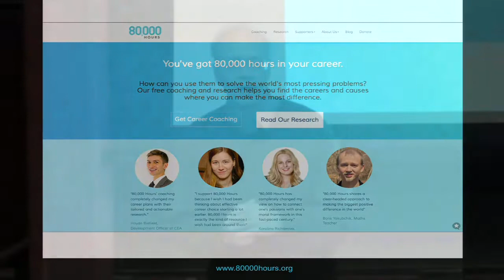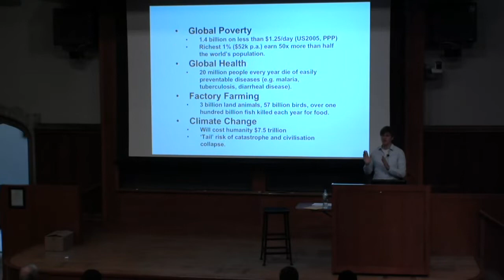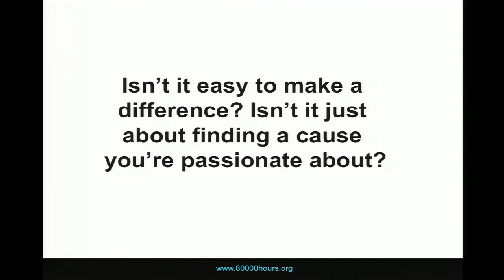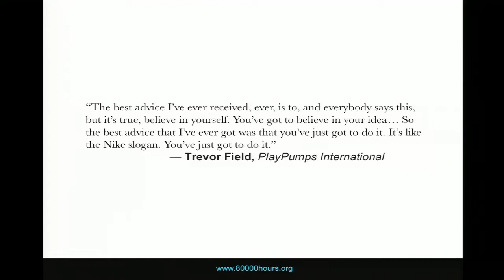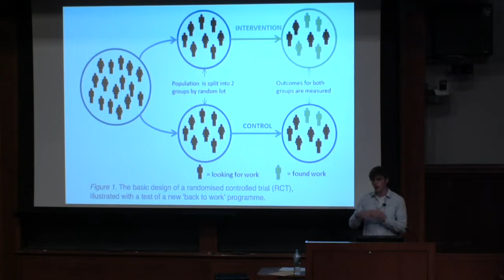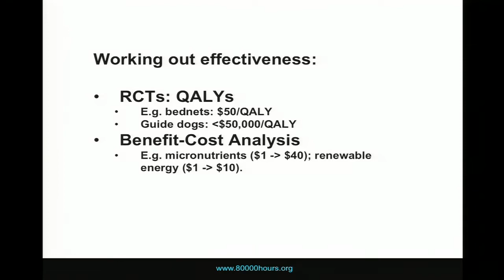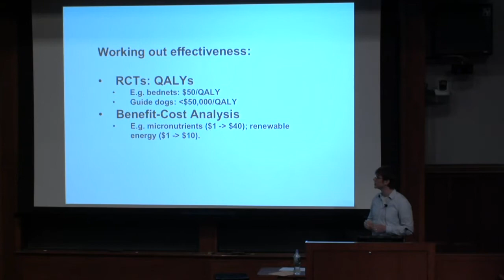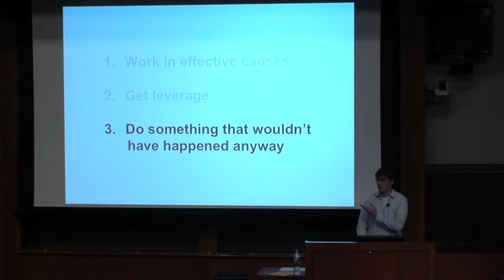Will MacAskill: An Ethical Career, Part 1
Discussion with Will MacAskill and Matt Wage
I am happy to have Will MacAskill and Matt Wage as my guests to talk about effective altruism and career choices.

You might think that the most ethical career—the job where you could do the most good—would be in the charity sector. But as Will points out, this is not necessarily the case. In fact, he argues that you may be able to do much more good if you earn to give, that is, take a high-paying job and give a substantial part of your income to an effective charity. Will himself is pursuing an academic career in philosophy, which is not going to earn him a large amount of money, but it does allow him to spend some time advocating effective altruism.  He is the founder and president of 80000hours.org, an online community that seeks to help people to find the careers and causes where they can do the most good.

A few years ago Matt, who was then a student in my practical ethics class at Princeton, came to my office seeking my opinion  about ethical career choices. He now works on Wall Street and donates half of his salary every year to highly effective charities. Matt talks about what motivates him to give away such a large percentage of his income, and some of the potential problems with his commitment.

Key Concepts and Questions
As you read and watch the videos this week, keep an eye out for the following key concepts:
- Earning to give
- Quality Adjusted Life Year (QALY)
- Randomized controlled trials
- The problem of unethical industries
- The problem of burn out
- The problem of corruption